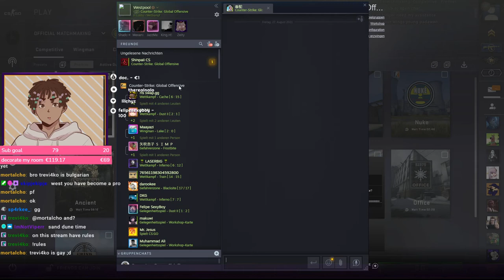Im a Csgo Vtuber now?!?!